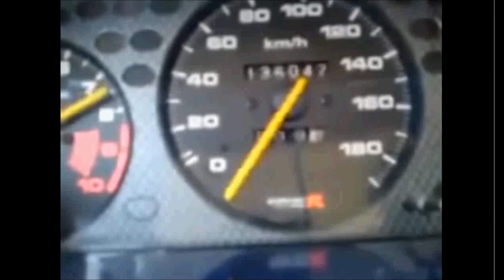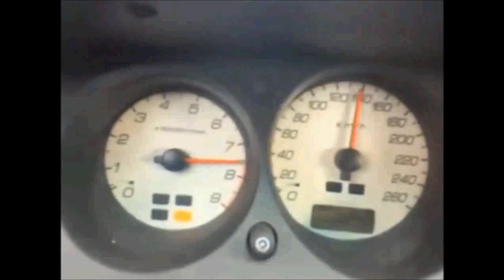Ultimate VTEC Compilation! #2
I do not own these videos so if one of them is yours let me know down below, otherwise I hope you enjoy my video and if you did feel free to like and subscribe! Hope to see you in my next video.